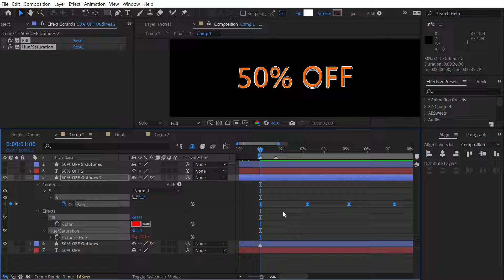Solo Solo effect Paramteres in After effects | نمایش پارامترهای افکت انتخابی در افترافکت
در افترافکت
توسط شورتکات
S+S

🎥 مشاهده دموی دوره های آموزشی 🎥

📍پریمیر
tutso.ir/product/premiere2021/
📍 لیست 500 پلاگین افترافکت

یادت نره سابسکرایب کنی و دکمه زنگوله 🔔 هم بزنی